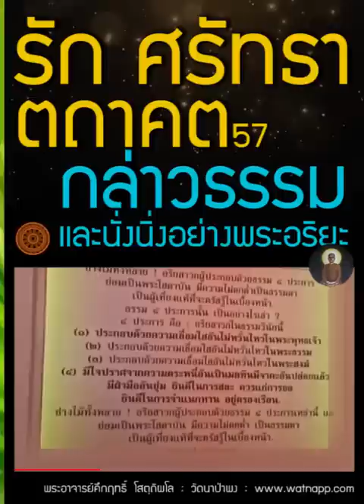รัก ศรัทธา ตถาคต กล่าวธรรมหรือเชิญให้ผู้อื่นกล่าว และนั่งนิ่งอย่างพระอริยเจ้า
รักศรัทธาตถาคต 2557 กล่าวธรรมหรือเชิญให้ผู้อื่นกล่าว และนั่งนิ่งอย่างพระอริยเจ้า

(ธัมมวินโย)

เสียงสาธยายธรรม บทปฏิจจสมุปบาท (2K คมชัด อ่านตามได้ 9 ชม.) เสียงอ่านโดย ภิกขุเอเอ อธิจิตฺโต

เสียงสาธยายธรรม บทปฏิจจสมุปบาท สลับกับอานาปานสติ (4K คมชัดสูง แสดงภาพพระพุทธเจ้า ตลอด 8 ชม.)

ติดตามอัพเดทข้อธรรมต่างๆ ข่าวสาร กิจวัตรพระอาจารย์คึกฤทธิ์ โสตฺถิผโล และคณะ ได้ที่ พุทธวจนเรียล Buddhawajana Real